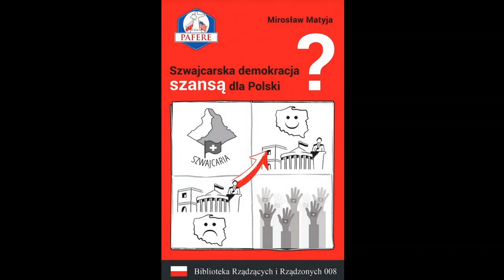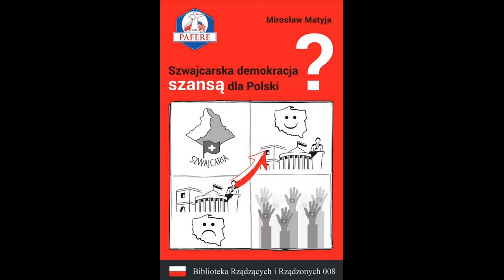Audiobook “Szwajcarska Demokracja szansą dla Polski ” część 3 czyta i omawia Jerzy Zięba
żródło; Książka “Szwajcarska demokracja szansą dla Polski?” - autor Profesor Mirosław Matyja

Część 1: Główne przesłania

“SZWAJCARSKA DEMOKRACJA SZANSĄ DLA POLSKI?” - KSIĄŻKA DO POBRANIA ZA DARMO !!!